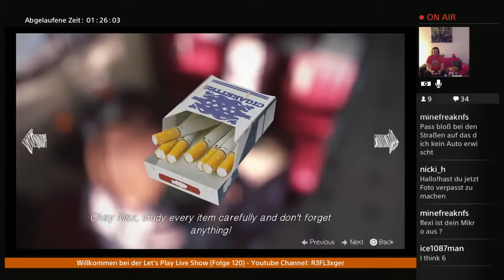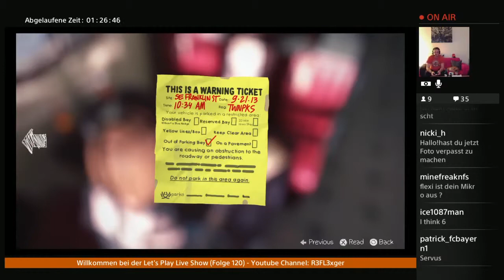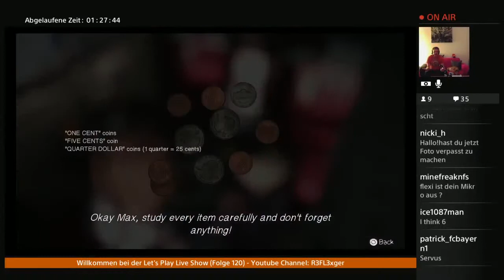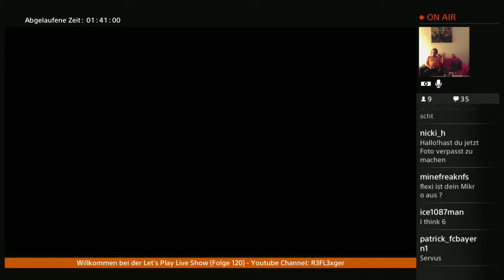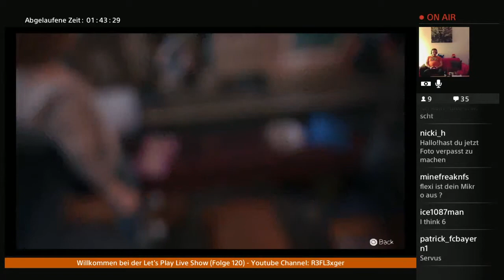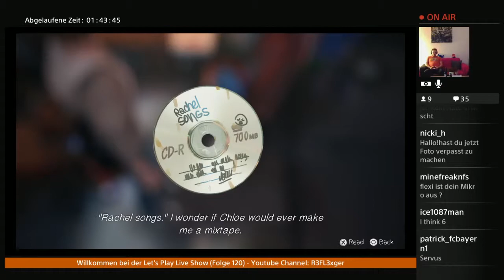Let's Play Life is Strange (Episode 2){German}#4 Wie müssen uns unter Beweis stellen